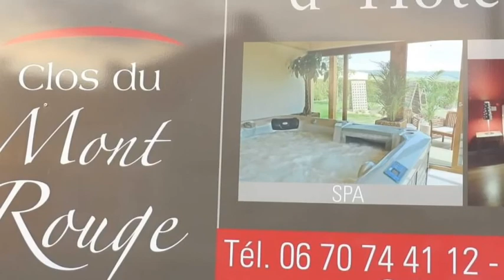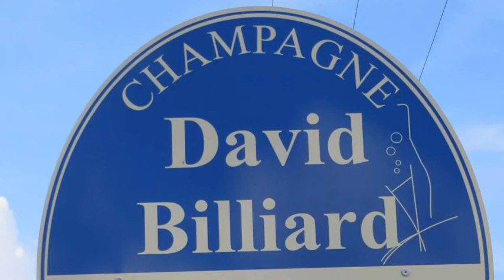France 2014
description